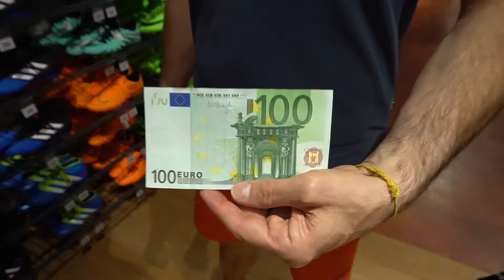20170824 Sport Rech 100€ Verein Gewinnübergabe Thorsten Neis Sascha Rech Timo Lück